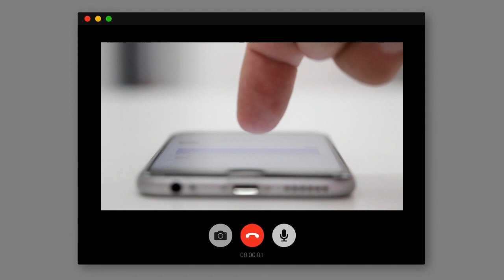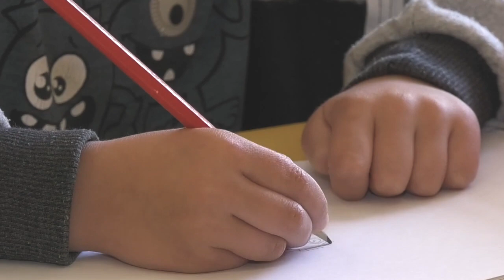아동·청소년 대상 디지털 성범죄 근절을 위해!💪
'온라인 그루밍' 들어보신 적 있으신가요?
피해자와 온라인을 통해 친밀감을 쌓아 성적으로 유인·착취하는 디지털 성폭력 범죄를 의미합니다.

아동·청소년 대상 디지털 성범죄를 예방하기 위한 청소년성보호법 개정법이 시행되었다고 하는데요.

여성가족부 영상기자단 김지유 기자가 알려드립니다!

00:27 '온라인그루밍' 행위란?
00:33 '온라인 그루밍'행위 처벌이 가능해졌습니다
00:54 수사 목적을 위해 신분 비공개·위장수사가 가능집니다
01:07 아동·청소년들이 보호 받을 수 있도록, 디지털 성범죄 근절 함께 해요!

온라인 그루밍 처벌, 신분 비공개‧위장 수사로 아동‧청소년 대상 성범죄 방지